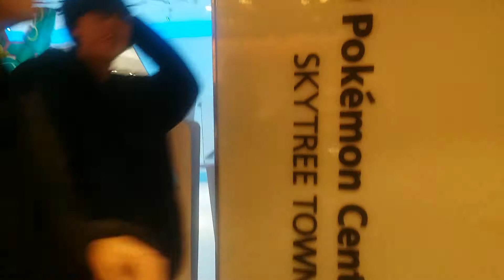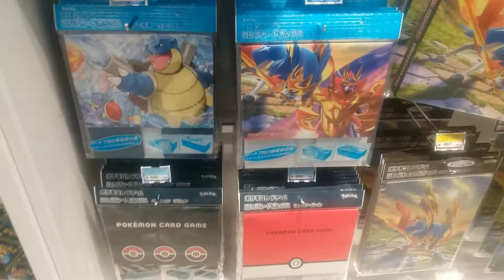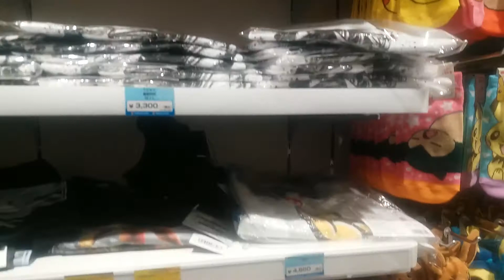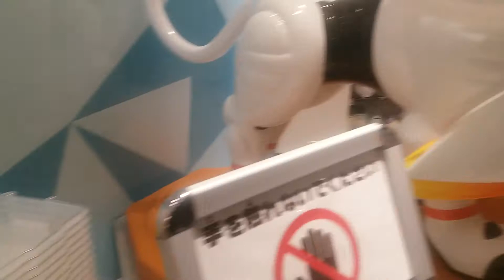Pokemon Center at Tokyo Skytree Tower